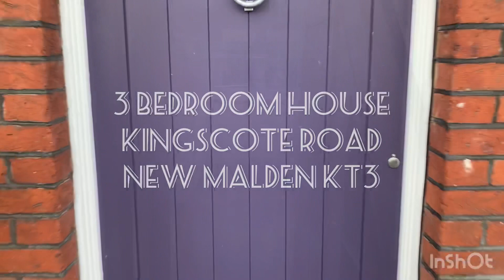3 Bedroom House - Kingscote Road KT3